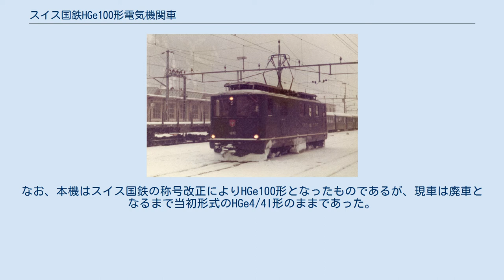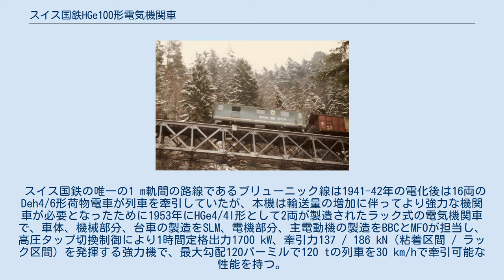スイス国鉄HGe100形電気機関車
導入当時のHGe4/4I 1991号機 導入当時のHGe4/4I 1992号機 塗装変更後のHGe4/4I 1992号機、1970年頃 HGe4/4I 1992号機、マイリンゲン駅 HGe4/4I 1991号機 スイス国鉄HGe100形電気機関車（スイスこくてつHGe100がたでんききかんしゃ）は、スイスのスイス連邦鉄道（Schweizerische Bundesbahnen（SBB）、スイス国鉄）の1 m軌間の路線であるブリューニック線で使用された山岳鉄道用ラック式電気機関車である。
なお、本機はスイス国鉄の称号改正によりHGe100形となったものであるが、現車は廃車となるまで当初形式のHGe4/4I形のままであった。
 スイス国鉄の唯一の1 m軌間の路線であるブリューニック線は1941-42年の電化後は16両のDeh4/6形荷物電車が列車を牽引していたが、本機は輸送量の増加に伴ってより強力な機関車が必要となったために1953年にHGe4/4I形として2両が製造されたラック式の電気機関車で、車体、機械部分、台車の製造をSLM、電機部分、主電動機の製造をBBCとMFOが担当し、高圧タップ切換制御により1時間定格出力1700 kW、牽引力137 / 186 kN（粘着区間 / ラック区間）を発揮する強力機で、最大勾配120パーミルで120 tの列車を30 km/hで牽引可能な性能を持つ。
なお、それぞれの機番とSLM機番、製造年、機体名は下記のとおりである。